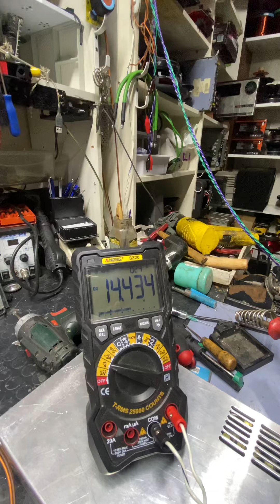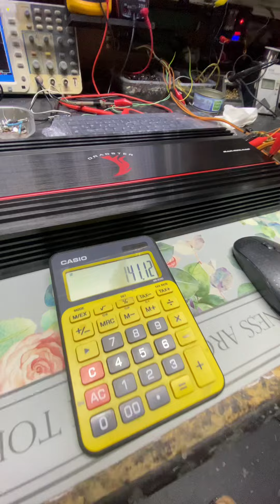Dragster dak 225.4 amp dyno testi 8 ohm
Dragster dak 225.4 amp dyno testi 8 ohm testi